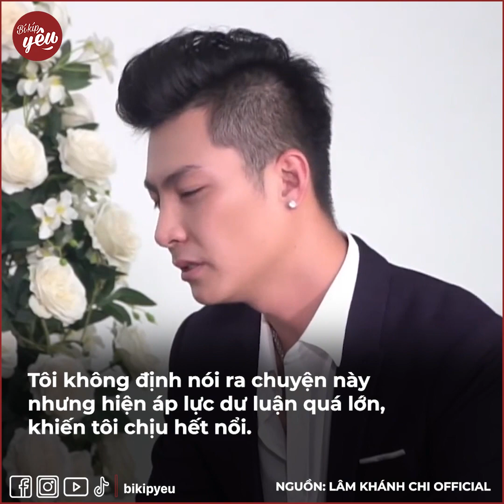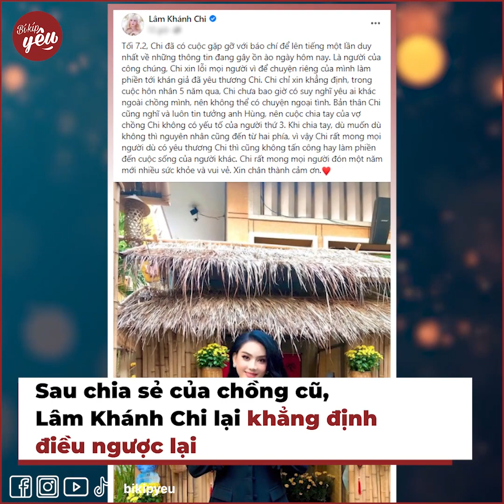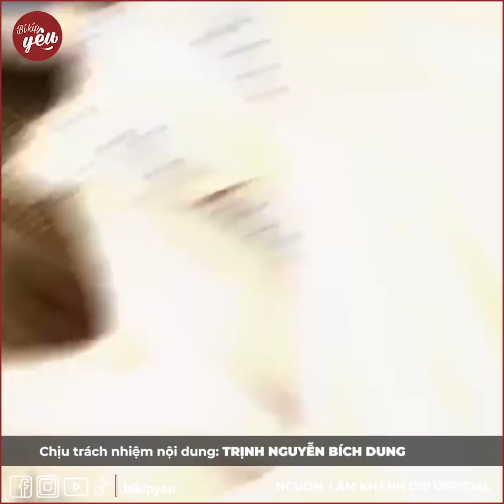Hết Lâm Khánh Chi đến lượt Phi Hùng công khai tình mới: Ai mới là người ngoại tình trước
Trước những chia sẻ của chồng cũ Phi Hùng về việc ngoại tình khi đang sống chung, Lâm Khánh Chi đã có cuộc hẹn gấp với truyền thông để nói hết những tâm tư của cô, tránh những hiểu lầm không đáng có. Đây là lần đầu tiên nữ ca sĩ chuyển giới lên tiếng về việc này sau hơn 2 tháng chia tay. Cô khẳng định không phải người sai trong chuyện tình đổ vỡ này.

Hãy theo dõi Yan trên:
✔️Youtube Yan News :